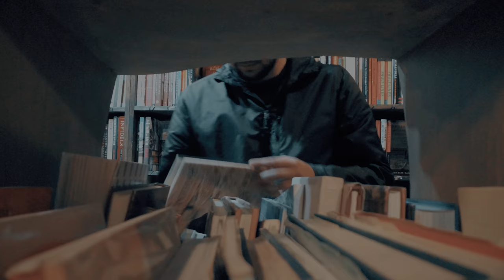Daniel Toledo Interview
Inerview with artist Daniel Toledo. He gives us an insight into his work and his motivation about moving to Los Angeles and kick starting his artistic career.